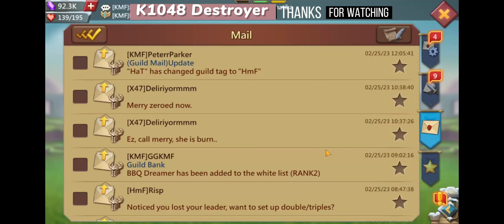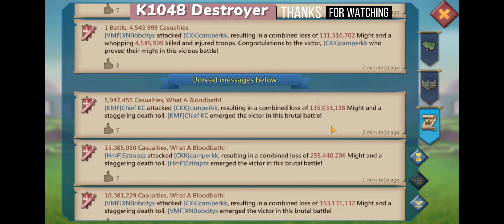58M TROOPS IN MONSTER GEAR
Multiple Videos Posted Weekly.
Go check him out if you like Shorts